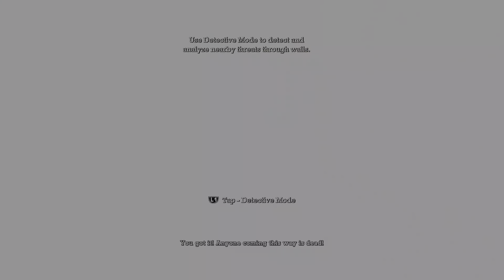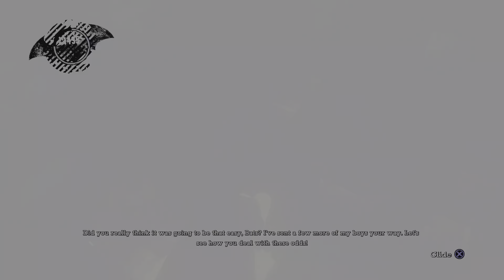Gameplay - Batman Return to Arkham Asylum on PS5